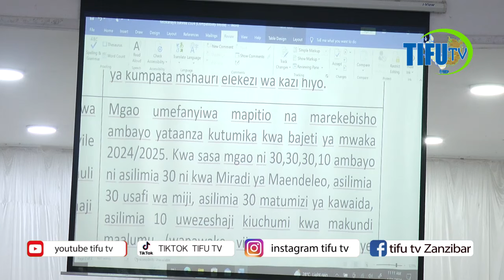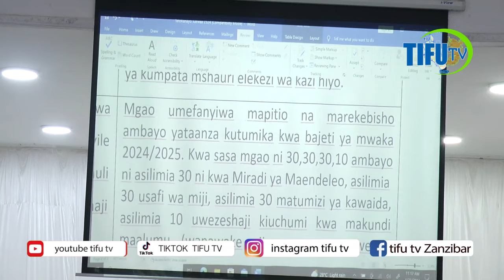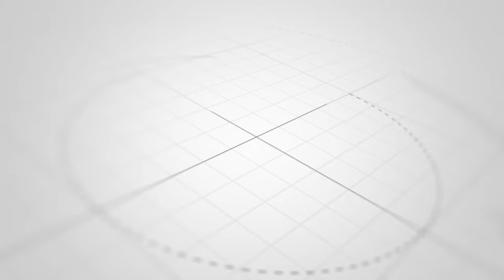MNATUONEA"HILI NDO JIBU LA SAADA MKUYA KWA WAZE AMBAO WANALALAMIKA ELFU50 ZAO HAZIWAFIKII KWA WAKATI